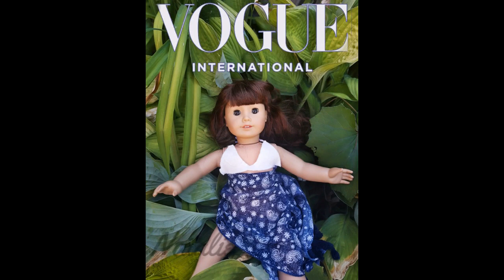SSD- Cycle 2- Episode 8 (What you are thankful for week)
Thank you guys so much for watching this video!  Good luck to all the contestants that made it into the semi- finals!  You are all so deserving for it, and you are some of the best photographers I've ever seen!  I'm so grateful for it:)

-Peyton